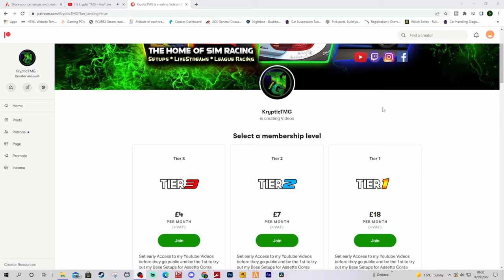Assetto Corsa Competizione | Bentley Con GT3 Hot Lap & Setup @Kyalami 1:40.6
LFM Daily races season 7 and setup grinding on Assetto Corsa Competizione

➤PC SPECS:

4.6GHz Hex-Core Intel Core i7 8700
2TB Hard Drive 16GB of 3200MHz DDR4 RAM